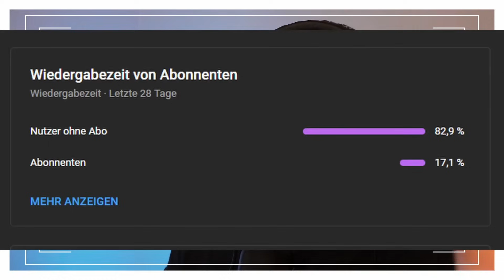METALHEAD hört zum ERSTEN MAL KOLLEGAH "Legacy" Reaction | Anergizer Reacts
Ich checke von   @kollegah  - Legacy

Posteule:
Auf Anfrage